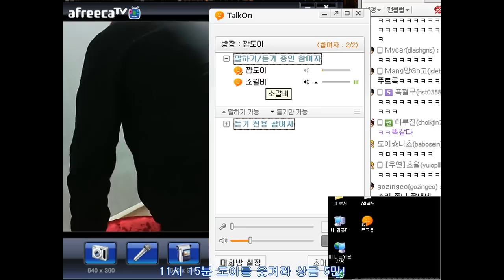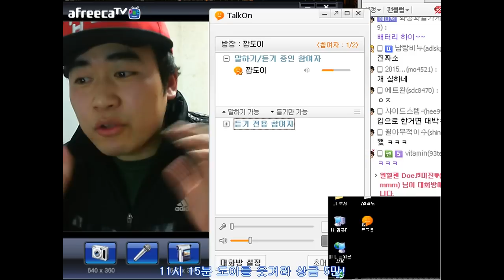[웃긴동영상] 깝도이를 웃겨라 소갈비 ㅋㅋㅋ 스타 빨무 팀플